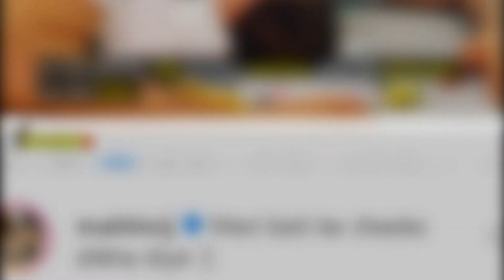Jay Bhanushali Shares An Adorable ‘Father-Daughter Early Morning Play’ Picture | TV | SpotboyE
JayBhanushali is setting our hearts aflutter by sharing this father-daughter morning play photo which we can’t get over.